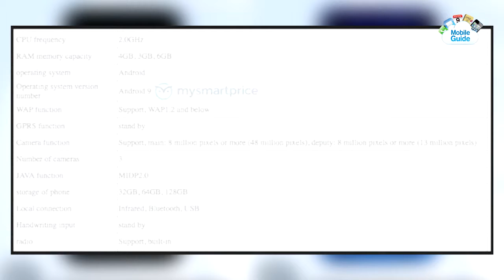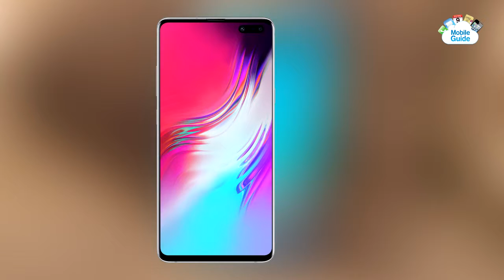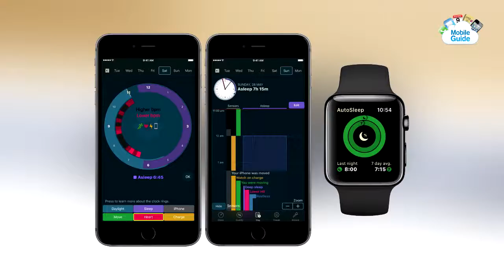Tech News (RedmiNote,SamsungNote10,Mi8SE,AppleWatch)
Samsung Galaxy Note 10 မွာ ေက်ာဘက္ကင္မရာ ၄ လုံးပါ၀င္လာမယ့္သတင္း၊ Xiaomi Mi 8 SE စမတ္ဖုန္းမ်ားမွာ Super Night Scene Mode Update ရလာတဲ့သတင္းမ်ားအပါအ၀င္ အျခားစိတ္၀င္စားဖြယ္ရာ သတင္းမ်ားကို တင္ဆက္ေပးလုိက္ပါတယ္...